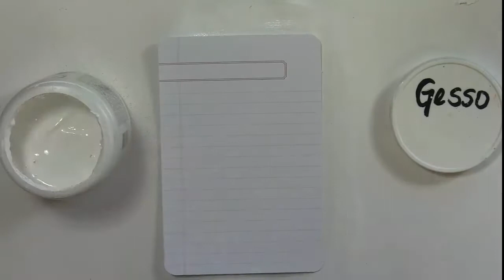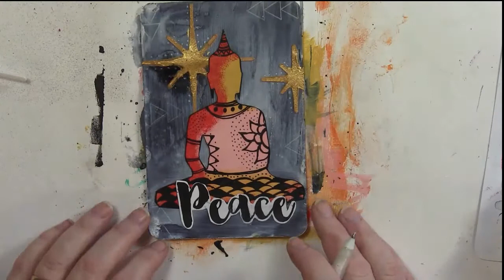Art Journaling Challenge 36/48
Join us in our weekly Art Journaling Challenge. This challenge is great for beginners!

- Each month a FREE downloadable Art Journaling Element sheet is available on our blog.
- Each week a new video is made available using elements from the FREE downloadable sheet

- FREE downloadable Art Journaling Elements (theme Peace)
- Art Journaling Kit September
- White Gesso
- Collage Pauge Decoupage
- Golden Paints QoR Watercolours Paynes Gray
- White Ink Pad
- Sharpie Paint Pen Black Xfine
- Big Brush Pitt Pen Black
- Gelly Roll Pen Medium White